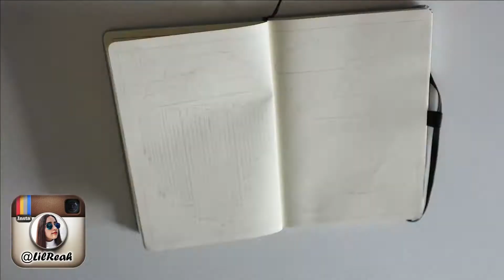Bullet Journal | Abril - Lil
Allo Allo, tarde mas ainda a tempo para vos inspirar, o meu bujo de abril com o planeamento inspirado na frase "abril aguas mil", espero que gostem,
Deixem comentários aí em baixo que eu adoro responder 💙
☯ Good vibes ☯   ▲Read the Description △

Equipamento: Canon eos m10
Editor: Wondershare Filmora 8.0.0